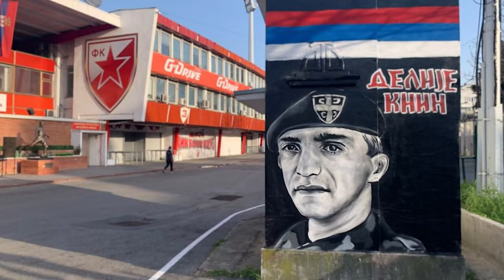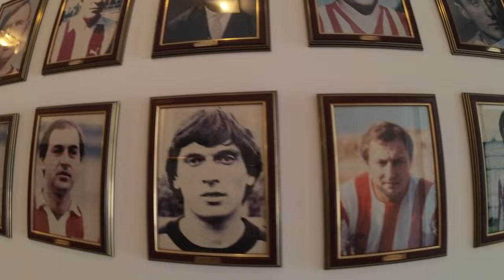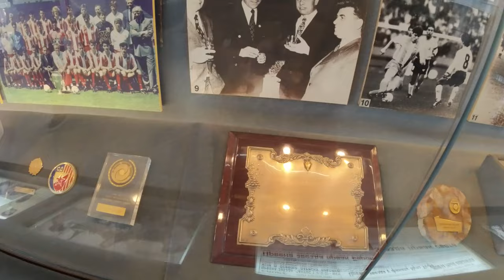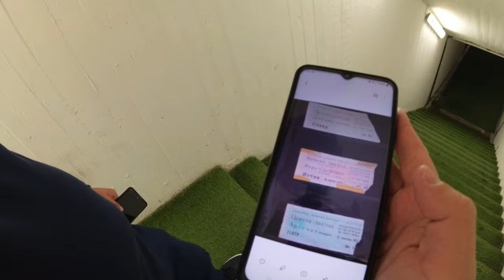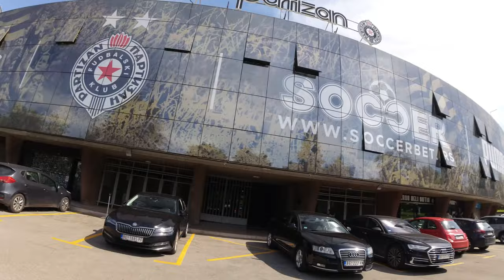Los Hooligans Más Extremos del Mundo ⚽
En el video de hoy, nos embarcaremos en un fascinante recorrido por dos de los estadios más emblemáticos de Belgrado: el estadio del Estrella Roja y el estadio del Partizan.

Exploraremos  la historia de estos dos legendarios clubes de fútbol, descubriremos los momentos más memorables que han marcado sus trayectorias y nos adentraremos en la pasión y el fervor de sus aficionados.

¡Acompañadme en esta aventura para entender cómo estos equipos han influido en la cultura deportiva de Serbia y cómo sus hinchas viven y respiran fútbol, diligentes!

00:00 Introducción
00:40 Aledaños del Marakana
02:37 Museo del Estrella Roja de Belgrado
04:36 Tour por el Marakana
09:28 Aledaños del Partizan Stadium
11:02 Museo del Partizan de Belgrado
12:20 Tour por el Partizan Stadium
13:30 Despedida del vídeo